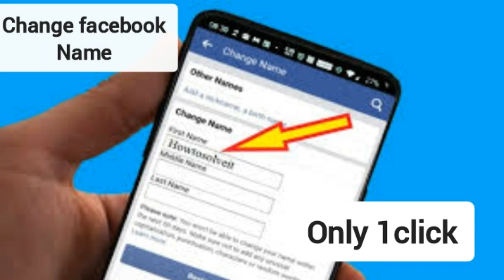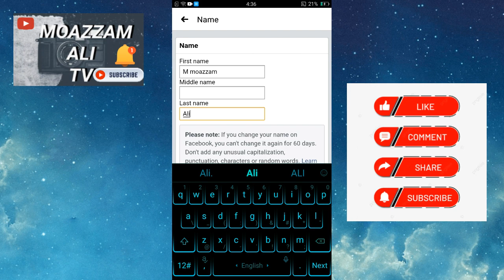How to Change Facebook Profile Name in Facebook Application (Moazzam Ali TV)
How to Change Facebook Profile Name in Facebook Application